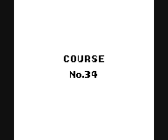Super Mario Land III: Wario Land #17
Quel plaisir d'incarner un méchant pour une fois... (17ème partie)